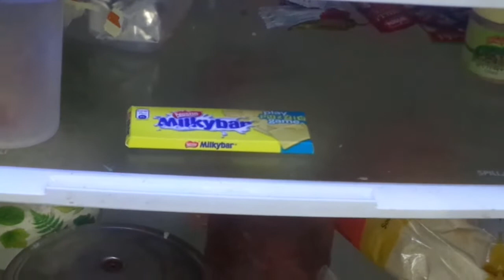BOLLYWOOD SONGS IN REAL LIFE ! | DHRUNIQUE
Hey guys !
It's not even been a week and I'm back ! This video is bollywood songs in real life !